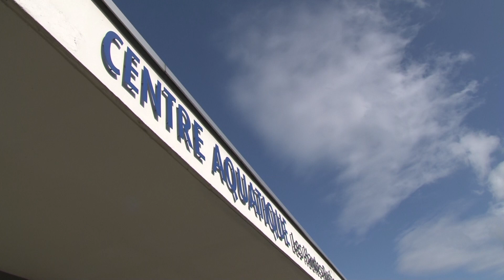Le pass sanitaire est exigé pour entrer à la piscine de Chamalières